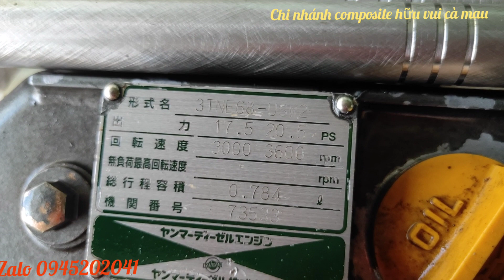YANMAR 3TNE68 XÁC NHỎ 20.5 HP TUA 3600 GIÀN CẦU PUII INOX TRỌN BO GIÁ 22 TRIỆU!